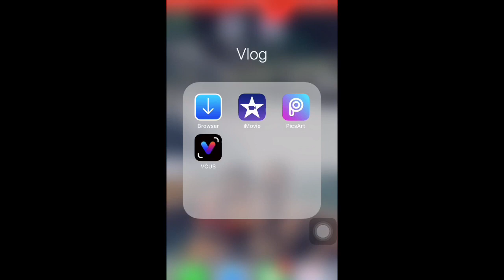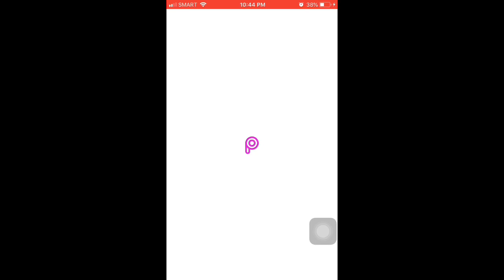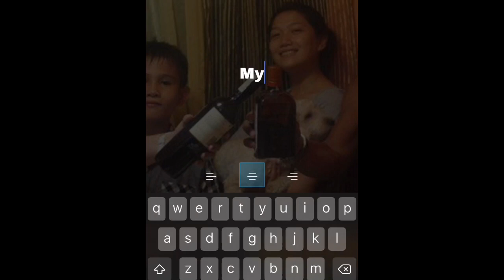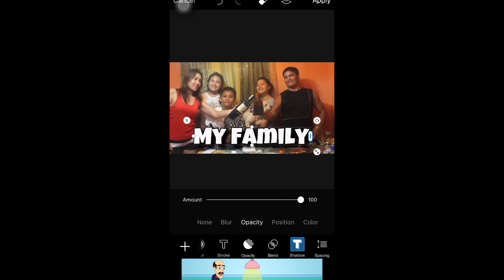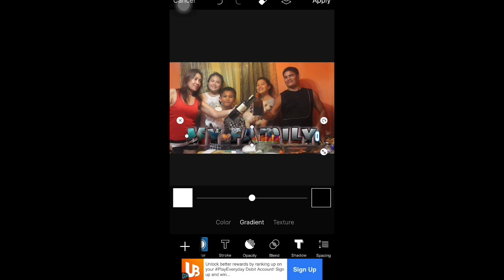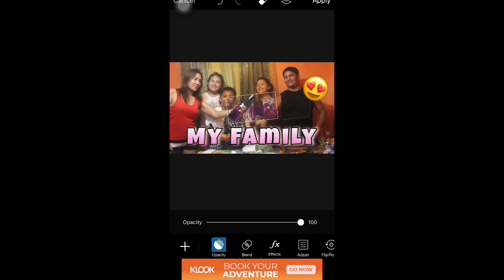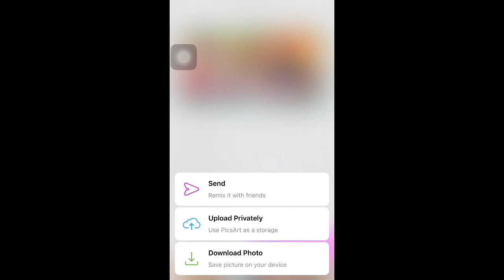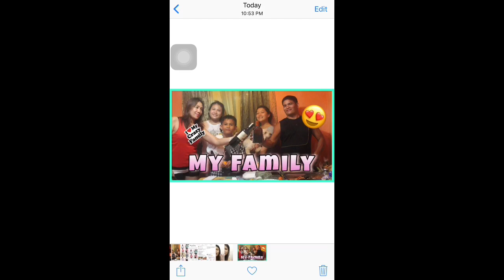HOW I EDIT MY THUMBNAIL ON MY PHONE( PHILIPPINES) // EASY WAY // TUTORIAL| Aiah Segismar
edit a thumbnail youtube

thumbnail editor app

edit thumbnail youtube app

edit youtube thumbnail after posting

how to edit a thumbnail on iphone

how to edit a thumbnail on imovie

squarespace edit blog thumbnail

how to edit circle thumbnail on facebook

how edit thumbnail

edit thumbnail on youtube

edit thumbnail size

edit screenshot thumbnail